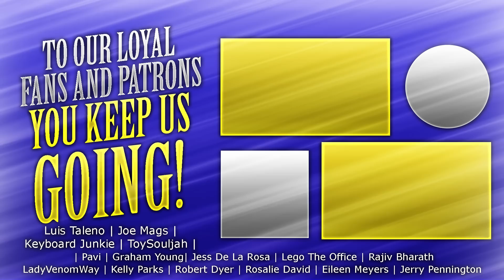The Legend of Korra - 2x9 The Guide - Group Reaction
The last episode with the Book 2 animation studio pierrot! Studio Mir will be back next episode! For now enjoy this still stellar episode of The Legend of Korra! The Normies react to Book 2 Chapter 9 S02E09 The Guide!

PO 785
Fishers, IN
46038